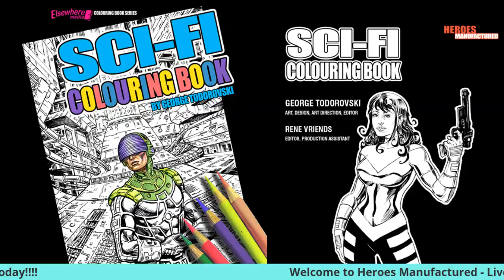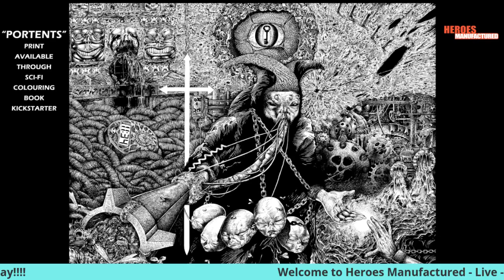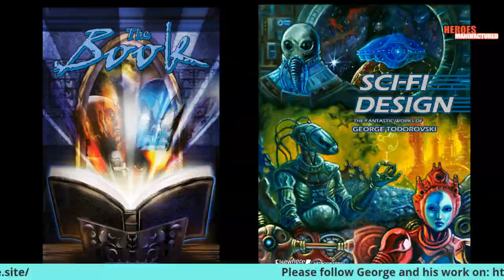Heroes Manufactured Live S3 E2 With Guest Artist and Editor George Todorovski and Renee Vriends.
Heroes Manufactured Live - Season 3 Episode 2

Today's episode features an incredible artist and editor / colourist - George Todorovski and Rene Vriends.

Both a power team with a great kickstarter for you all to check out here on Heroes Manufactured Live!